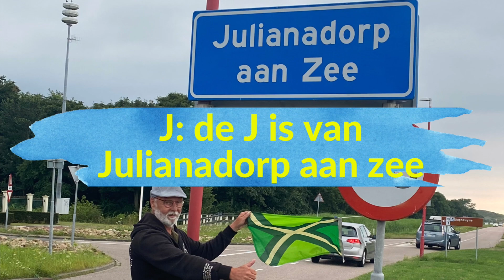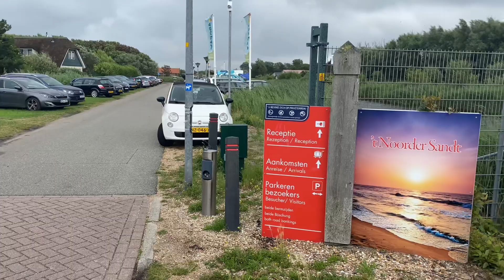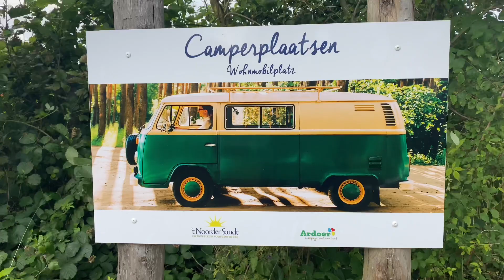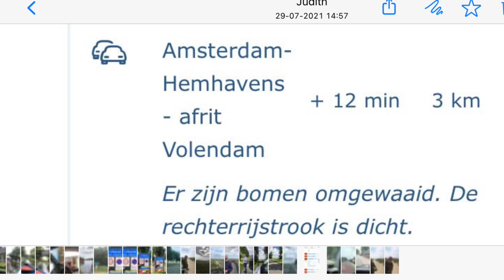26. J: De J is van Julianadorp aan zee. Met de camper naar Camping t’ Noorder Sandt. campervlog 26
De J van Julianadorp en Julianadorp aan zee is onze keuze in de ABC alfabetroute van Thoffer met de camper. Op camping T’ noorder Sandt stonden wij met onze camper op een mooie camperplaats. En de Achterhoekse vlag gaat altijd mee naar een mooie camperplaats. Deze video is gemaakt door Theo Kersten Ruurlo. ABC Alfabet route. vlog 26